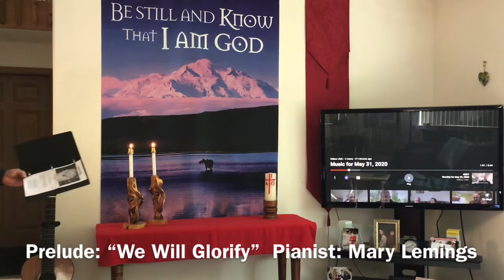Worship for May 31, 2020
Willow United Methodist Church, Alaska